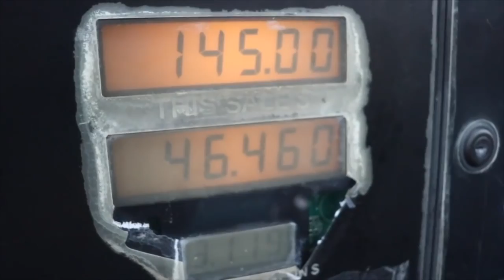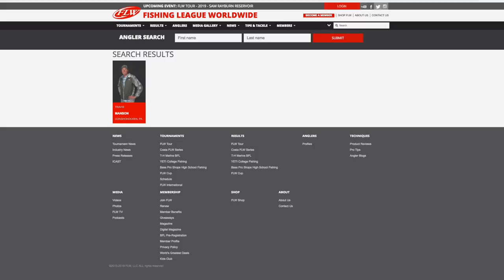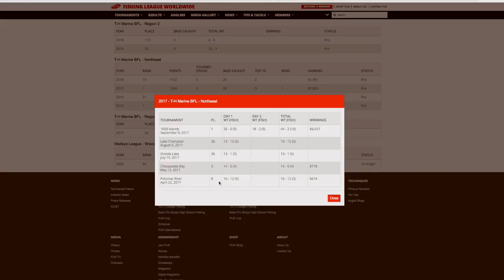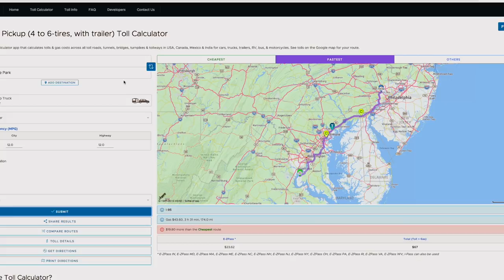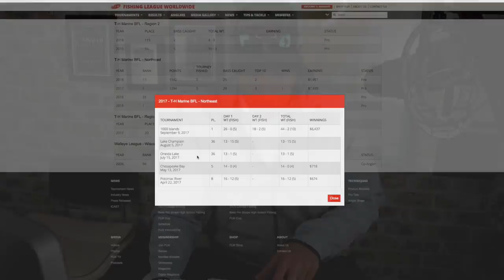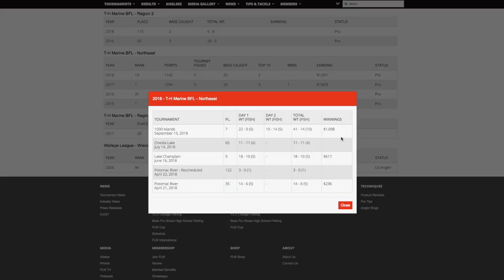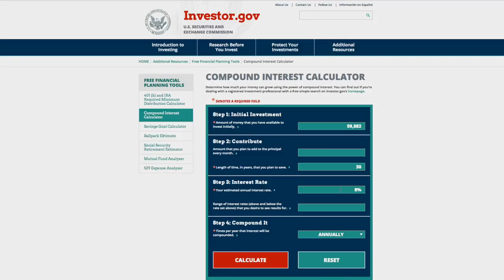Bass Tournament Fishing - How much does it cost to fish in tournaments and is it worth it?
GoPro Hero5
GoPro Snake Mount
GoPro Extra Batteries/Charger
GoPro Chest Mount
GoPro External Mic Adapter
Rode Mic for GoPro
Canon EOS Rebel SL2
Rode Mic Go for Canon
Lavalier Mic for GoPro
DJI Mavic Drone
YoloTek Camera Mount

In this video I break down my 2017 and 2018 season from a financial standpoint. The cost to fish in some bass fishing tournaments can get to be very expensive! I break down a good year that I had on the FLW BFL and share with you all my expenses along with a not so good year. In 2017 I was fortunate enough to win a FLW BFL and win angler of the year. those winnings along with a few other top 10's made it worth it to a degree. In 2018 I was only able to make a top 13th in points and struggled at a few events. if you are not in the top 5 on a consistent basis it is very hard to make money fishing at the local level.

Don't get me wrong fishing and competing on the local level is a lot of fun and I certainly enjoy competing with my peers.  The ups and downs of tournament bass fishing is what a lot of live for in the sport!  So certainly can make a few bucks if truly do have a solid year but for the most part be prepared to spend a bunch of out of pocket money throughout the course of a tournament season!

Travis Manson was born and raised where the giant Smallmouth Bass of the north live...WISCONSIN.  He started fishing from the bank at a young age and spent most of his childhood with a rod in his hand.  Travis is primarily a self-taught angler that is always learning and experiencing this amazing sport of fishing.  He started out fishing for walleyes and fishing in local walleye tournaments, but then in his mid 20's, he caught the BASS BUG and has been hooked every since.  He competed at the highest level in bass fishing on the Bassmaster Elite Series for a number of years.  He is a fishing guide offering trips on the Chesapeake Bay for largemouth bass(year round), guided trips for smallmouth back in Wisconsin (during select times) and trophy smallmouth bass guided trips in Upstate New York (May-November)  His Youtube Channel is named after his passion for the smallmouth bass and will be used as a platform for "how-to" videos, on the water instruction, crazy on and off the water topics and vlogs on the day in the life of a fishing addict!  Hope you enjoy!